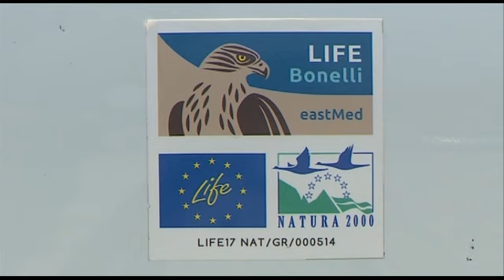Πέντε μήνες συνεχούς κυνηγητού των Ινδικών Μάινα από την Υπηρεσία Θήρας